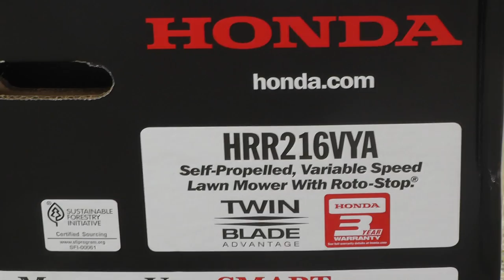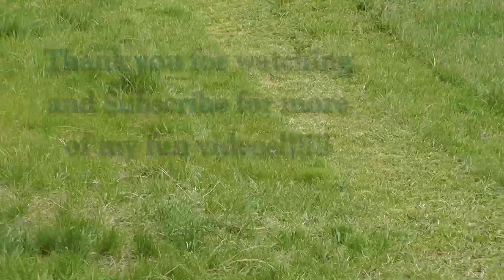Unboxing my new Honda Lawn Mower will it Start?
Honda Lawn Mower

Unboxing my new Honda Lawn Mower.
This is  Model # HRR216K9VYA with the blade stop.
Will it start on the very first pull out of the box?